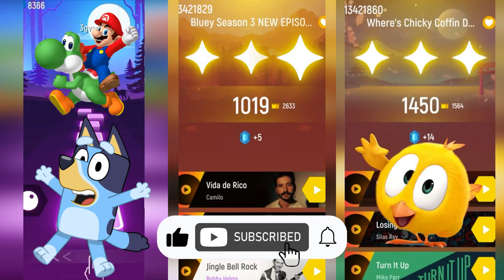👀 Super Mario Bros 🆚 Bluey 🆚 Wheres Chicky in Tiles Hop EDM Rush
Super Mario Bros 🆚 Bluey 🆚 Wheres Chicky!  Stars Tiles Hop is having a battle in the game Tiles Hop EDM Rush!

00:00 Super Mario Bros
01:19 Bluey
02:43 Wheres Chicky